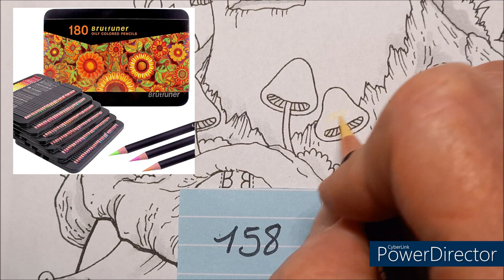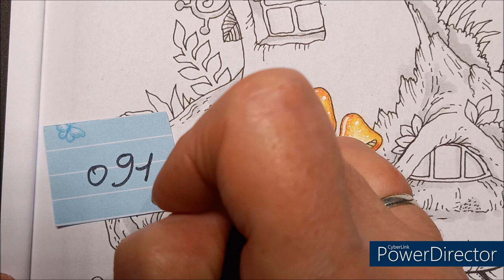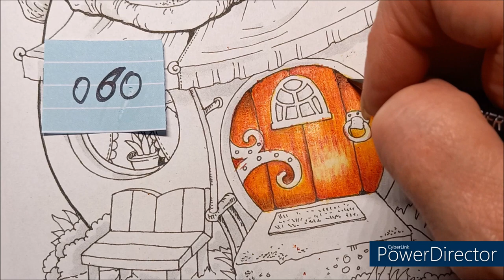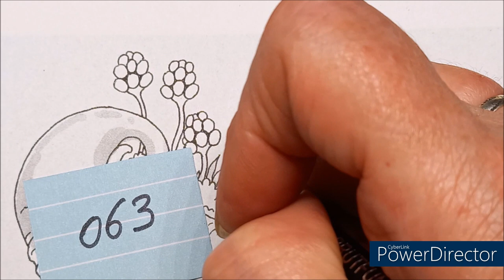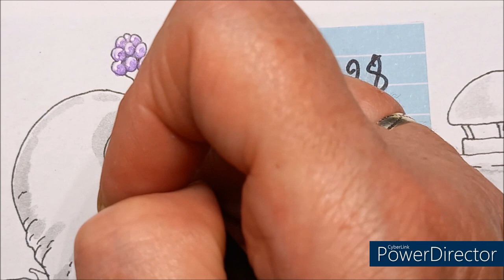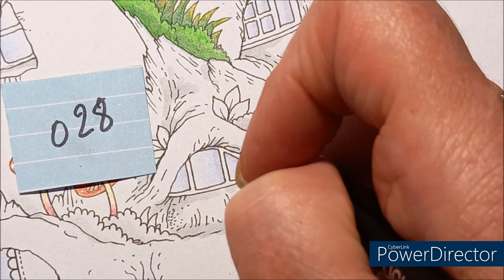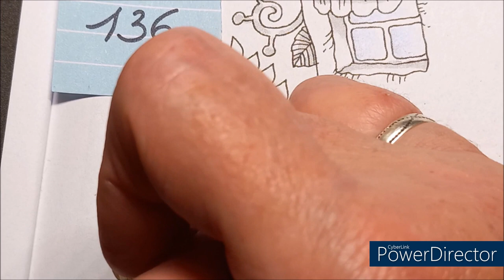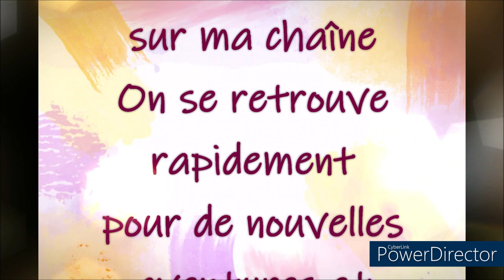COLORIAGE NICE LITTLE NOWN 4 DE TANYA BOGEMA Part 1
Livre de coloriage Nice Little Nown 4
Crayons de couleur Brutfuner
Essence sans odeur

Couleurs utilisées
Fait aux CdC Brutfuner
Champignons 🍄 : 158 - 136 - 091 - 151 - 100 - gel blanc
Porte 🚪 : 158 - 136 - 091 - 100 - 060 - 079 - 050
Fruits mûres : 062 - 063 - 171 - gel blanc- 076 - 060
Verdure toit : 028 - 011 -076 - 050
Mur vert : 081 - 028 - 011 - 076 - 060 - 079
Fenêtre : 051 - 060